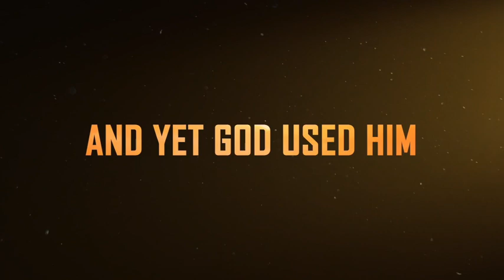Good Boundaries are Necessary